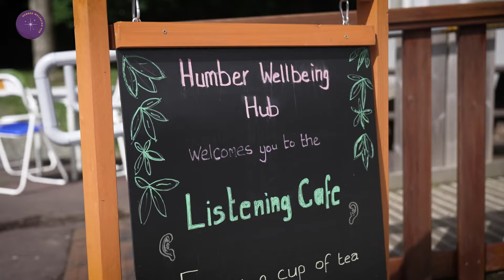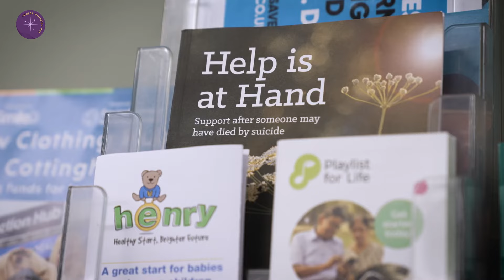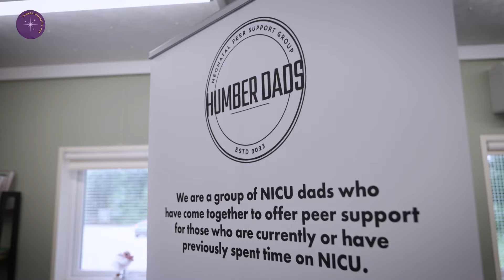Humber Wellbeing Hub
First opened in 2021, this Hull wellbeing charity operates a welcoming hub situated at the peaceful Humber Bridge Country Park. It provides emotional wellbeing support to the entire community, whether you’re looking for a cuppa and a chat, seeking like-minded groups to enjoy the woodland with, or in need of a referral to specialist support.

This film highlights the wide range of wellbeing activities available at the hub. By showcasing these services, we aim to help more people in the local area improve their emotional wellbeing and perhaps even encourage some to get involved in running this valuable community project.